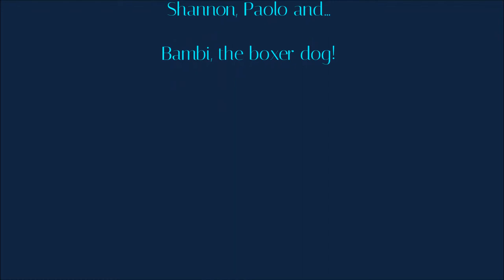European Blow Dry Photo Shoot Summer 2014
Denise Rossi, creator of the European Blow Dry technique of blow drying hair with a European inspired method, showcases different looks that can be achieved with her system. The photos above were taken during prepping (blow dry and makeup) and shooting...